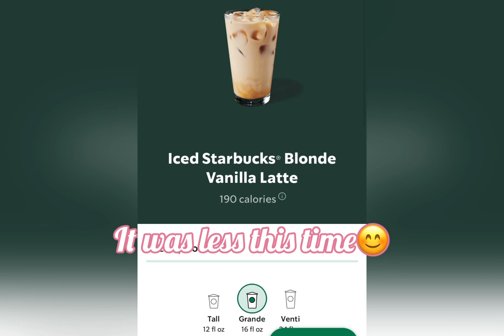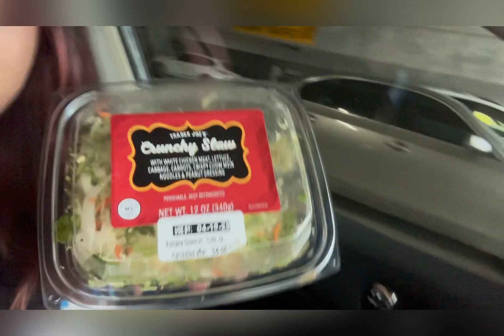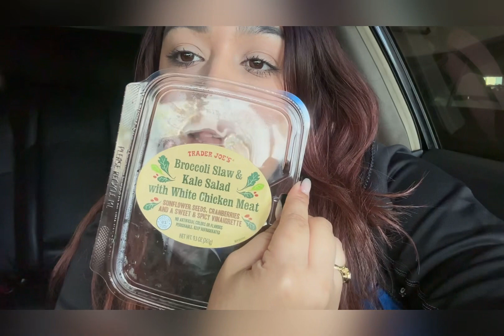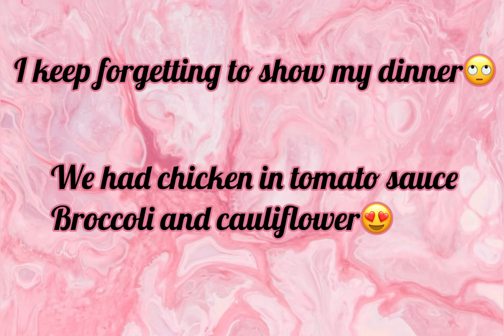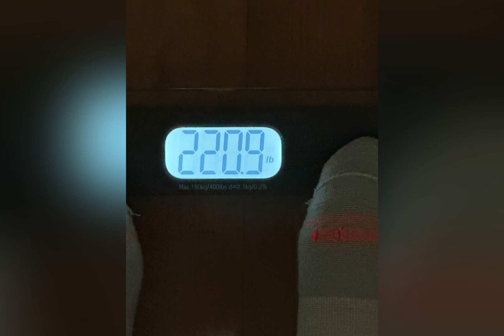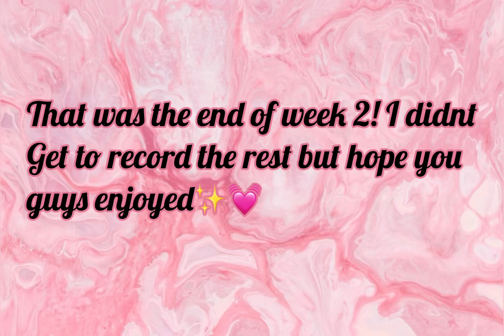Week 2|Creating a Healthy Lifestyle✨❤️‍🩹